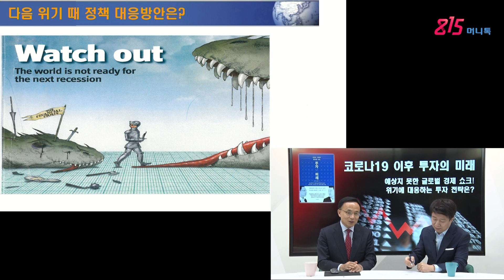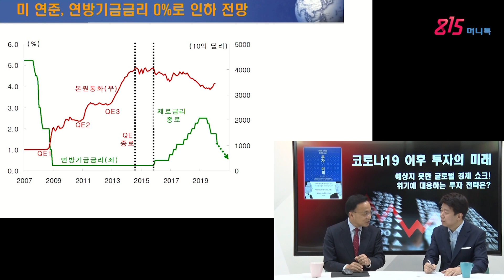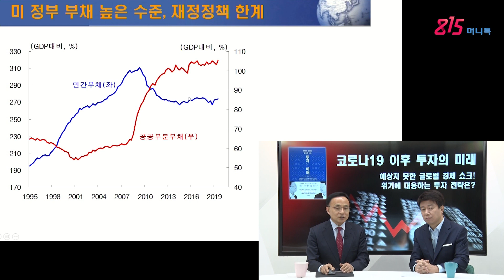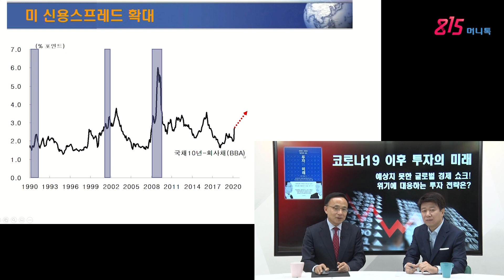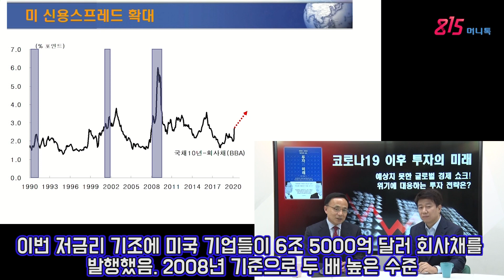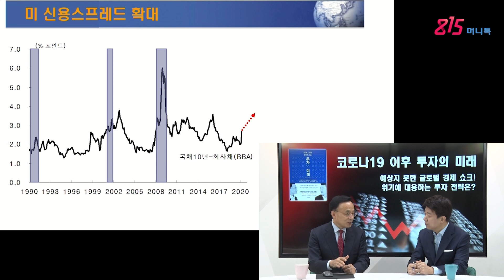다음 경제 위기의 진원지는 신용경색 이다? 아시아 경제위기가 중국과 인도에서 발생할 수 있다? 김영익 교수 | 815머니톡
파이낸셜 타임즈는  “다음 위기의 진원지는 신용 경색일 것이라고 특집 기사를 썼습니다.
 맥킨지는  중국, 인도에서 아시아 위기가 발생할  수 있을 것이라는 보고서를 냈구요.
이와 관련한 세계 경제 분석과 전망을 "앞으로 3년 투자의 미래" 저자인 김영익 교수님께 들어봅니다.

00:47 미국의 주가가 하락한 3가지 이유

00:54 (1) 각 경제 주체가 부실해졌음. 2008년 글로벌 경제 위기 이후 전 세계적으로 저금리 정책, 재정 확장 정책을 썼음.

01:04 그 결과, 소비가 늘어나면서 경기는 회복됐지만 정부가 부실해짐. 중국, 인도 같은 나라는 가계가 부실해졌음.

01:13 우리나라, 호주, 캐나다 같은 나라는 가계 부채가 늘어났음. 부채로 인한 성장의 한계가 도래했었음.

01:30 (2) 미국 주가는 너무 과대평가되어 있었음. 미국 경제지표보다 주가가 25% 정도 앞서 있었음.

01:45 (3) 저금리가 오래 지속되다 보니 미국 기업들이 회사채를 발행해서 너무 많은 자금을 조달했었음. 경기가 나쁘면 신용평가기관이 신용등급을 낮추게 되고, 기업의 자금 조달 악화로 이어짐.

02:07 이러한 악재 가운데 병 확산 사태가 벌어지며 트리거가 되며 세계 주가가 폭락함

02:28 주가 폭락 이후 세계경제 침체가 올 것이라 예측

02:45 2009년 6월이 미국 경기의 저점이었고, 이후 128개월간 확장 국면이었음.

02:58 그런데 최근 장단기 금리 차가 역전되고, 일부 지표 선행지수들이 둔화되는 조짐을 보이고 있음.

03:12 미국의 주가가 경기에 선행했는데, 주가가 정점을 찍고 난 뒤 경기가 정점에 오름.

03:20 정점 뒤에 과거 평균을 보면 S&P500지수가 11개월에 걸쳐 23% 떨어짐.

03:45 2분기에 마이너스 성장하고 3&4분기에도 침체에 빠질 것으로 예측함

04:15 통화정책과 재정정책 등도 한계가 있을 것

04:46 지난 위기 때 연방기준금리를 5.25%에서 0%까지 내림.

05:04 세 차례 양적완화를 시행하여 3조 달러 이상을 풀었음.
2014년 10월에 양적완화 종료한 뒤, 2015년부터 금리 인상 시작

05:23 2019년에 세 차례 금리 인하 진행함. 이는 경제가 나빠질 것을 대비한 선제적인 통화정책이었음.

05:40 올해 3월 긴급 FOMC(연방준비제도이사회) 회의를 열어 기준금리를 0.5%포인트 인하함.

05:50 3월 17일, 18일에 예정된 FOMC에서 추가적으로 0.5%포인트 인하할 가능성 높음. 미국의 연방 기금금리가 0.5에서 0.75이 될 것.

06:04 6월까지 두 차례 예정되어 있는 FOMC를 통해 금리를 다시 0%까지 내릴 가능성 있음.

06:27 자산가격에 거품이 낀 상태이기 때문에 금리를 내려도 별 영향을 주지 못할 것
 미국 가계와 기업이 부채 조정 과정이기에, 금리를 내려도 소비와 투자에 큰 영향 주지 못할 것

06:50 2008년 금융위기는 민간부채가 너무 늘어났기 때문

07:09 연방 정부가 지출을 늘려 공공부문 부채가 늘어남
 경기가 나빠지면 트럼프 대통령이 재정 지출 확대를 시도할 것이나 하원이 승인하지 않을 것

08:03 재정정책과 통화정책에 한계가 있기 때문에 앞으로 미국경제와 세계경제가 2008년 때보다 어려워질 수 있음

08:35 2008년과 다른 점은, 금융회사들이 전보다 부실하지 않다는 것
그러나 기업이 부실해져 신용경색이 심각하게 나타날 것

09:00 이번 저금리 기조에 미국 기업들이 6조 5000억 달러 회사채를 발행했음
2008년 기준으로 두 배 높은 수준

09:35 신용경색 현상이 나타나면 미국 주가가 한 번 더 급락할 것
미국 가계는 34% 직접 투자와 12% 간접 투자로 주식을 가지고 있어 주가 하락 시 소비 굉장히 위축될 것

09:58 미국 GDP에서 소비가 차지하는 비중이 70%

10:58 파웰 의장이 긴급하게 금리를 내린 까닭은 신용시장의 불안 감지한 것

11:25 미 국채 수익률은 0.5%까지 떨어졌지만, 회사채 수익률은 오히려 2.77%까지 더 올랐음. 신용스프레드가 더 벌어지고 있음.

11:47 파이낸셜타임즈, “다음 위기의 진원지는 신용경색일 것”
 맥킨지, “중국, 인도에서 아시아 위기가 발생할 수도”

13:14 “이자보상배율이 1.5 미만인 기업이 25% 이상이면 불안”
이자보상배율: 기업의 채무상환능력을 나타내는 지표. 1이면 영업 이익으로 이자 상환에 다 쓴다는 의미.

13:38 인도는 이자보상배율이 1.5 미만인 기업이 43%임(2017년 기준). 중국은 34%

14:10 단기자금조달 회사들이 위기 시 더욱 문제가 될 것

14:28 2008년 글로벌 금융위기 때 선진국보다 이머징마켓에 자금이 몰려들어 문제 발생

14:54 신용경색 문제가 미국뿐 아니라 인도, 중국 등 아시아까지 확대될 것

15:36 앞으로 중앙은행의 역할은 점점 의미가 없어질 것
 일각에서 현대화폐이론(MMT)가 거론되고 있음

16:02 저금리 정책으로 돈을 많이 풀어 자산가격이 오르고 경기는 회복됐으나
빈부 격차가 심해지는 부작용 낳음

16:33 MMT는 중앙은행이 찍은 돈을 정부가 받아 필요한 곳에 지출하는 것

17:10 결국 중앙은행의 영향은 약해지고 정부의 힘이 강해질 것
 정부 재정이 건전한 나라가 경기를 부양할 수 있어

17:27 미국은 GDP 대비 정부 부채가 105%임. 우리나라는 41%임. 중국은 50% 조금 넘은. 파이낸셜타임즈, “독일 정부, 한국에서 배워라”

18:50 유럽의 최종 목표는 재정 통합. 그러나 실질적인 행동이 없어.

19:40 단기적으로는 전 세계 주가가 폭락했는데, 4~5월 이후에는 상당 부분 반등 있을 것

20:00 이후 악화된 경제 지표들이 쏟아지며 경제 논쟁 심화될 것

20:40 병이 팬데믹으로 확산되면 경제 심리, 소비 심리, 투자 심리가 굉장히 위축될 것. 공급이 수요를 초과하고 있는데 가계가 가난해짐

22:11 맥킨지, “부모보다 가난한 자식 세대” “전체 GDP은 늘어났으나 평균적인 가계 소득이 줄어들었음” 소득 차별화가 심각해지고 있다는 것

22:54 산업의 심화: 산업은 존재하지만 그 속의 기업들은 줄어들어야 할 것